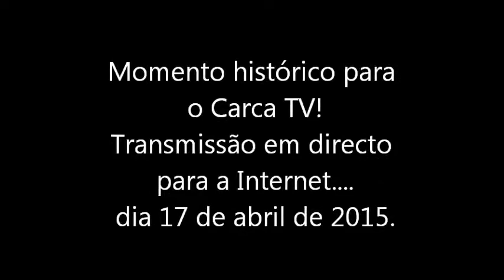carcatvDirecto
GSC, Grupo Sportivo de Carcavelos, Futebol Carcavelos